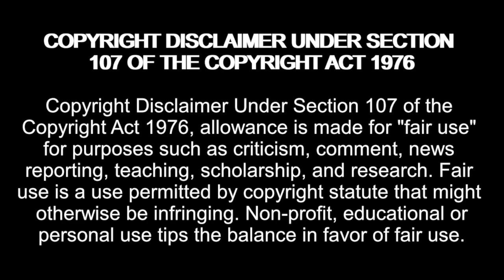Georgi Back TOGETHER With Darcey? Spotted in Miami! 90 Day Fiancé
Amazon Wishlist:

madziemedia

darcey and stacey season 4,
darcey and stacey,
darcey & stacey,
darcey and stacey full episodes,
darcey and stacey season 4 episode 13,
darcey silva,
stacey silva,
darcey,
stacey,
stacey florian,
darcey silva new boyfriend,
darcey silva and georgi rusev,
90 day fiance,
tlc,
darceyandstacey,
episode 12,
season 4,
season 4 episode 12,
florian,
darcey and stacey reaction,
reaction,
giorgi returns